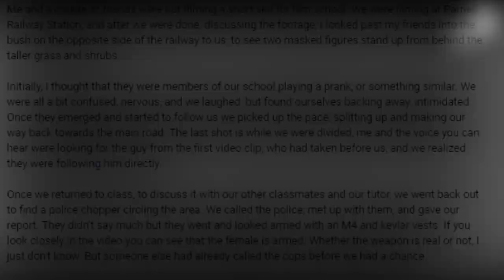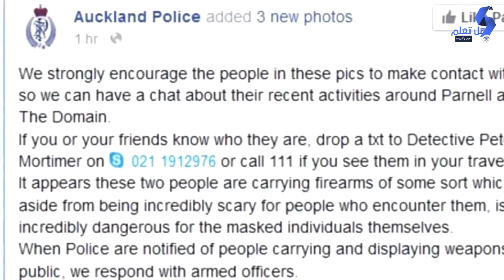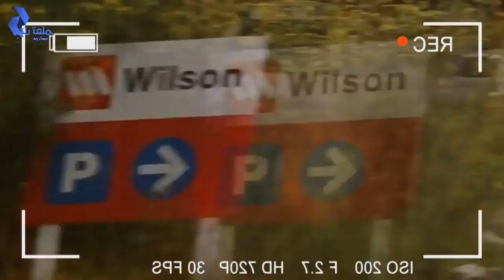ظن انهم يمزحون معه، لكن عندما اكتشف ما كانوا يحملونه بيدهم لم يصدق عينيه..!!